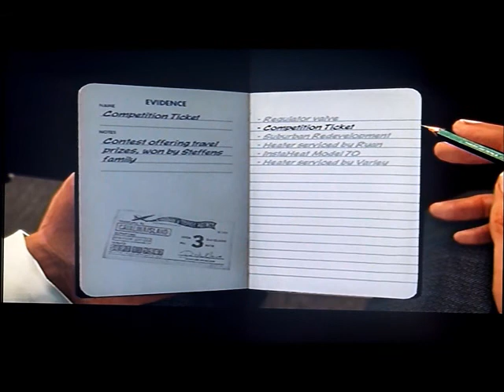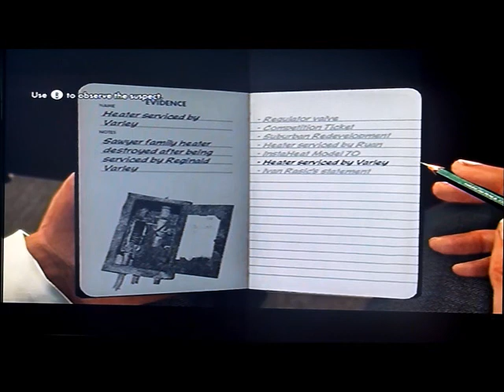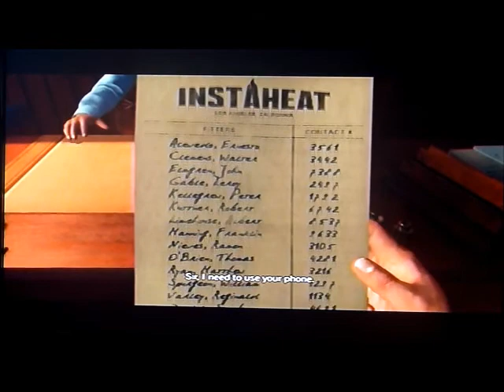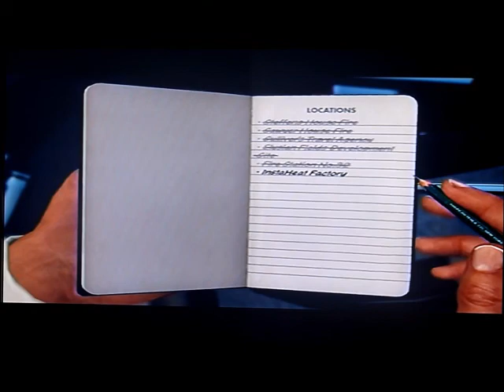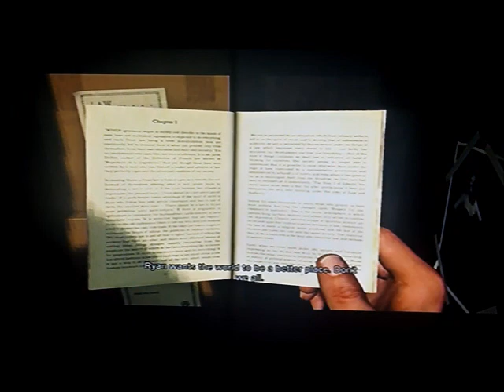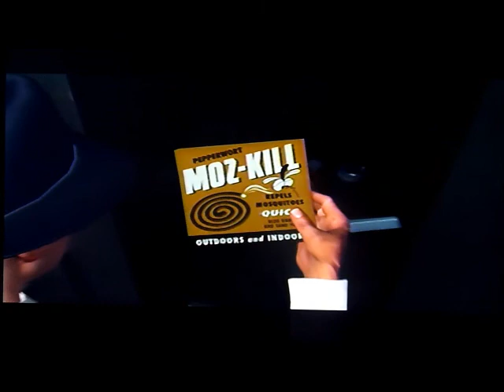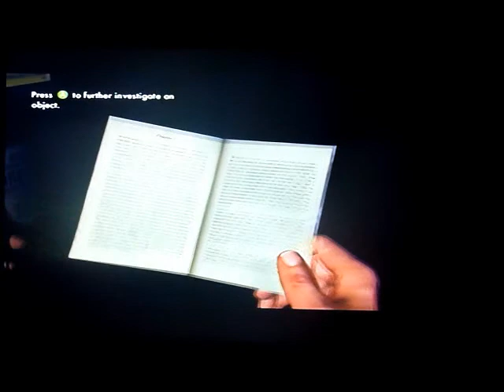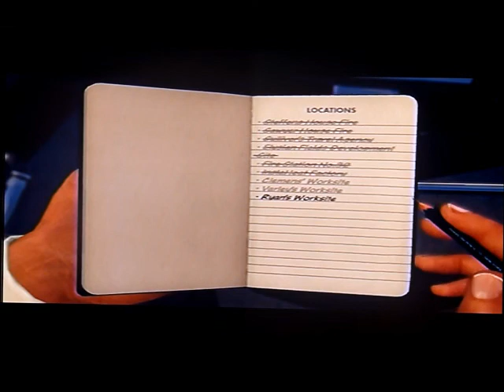L.A Noire playthrough pt.90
A Crime/Thriller that blends 3rd person shooting and careful detective work. Let's see if it holds up.